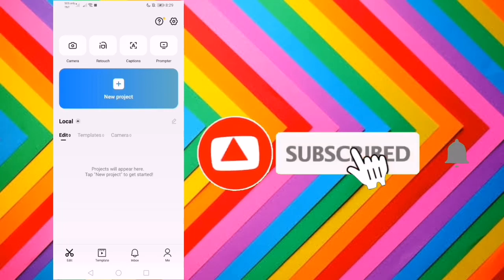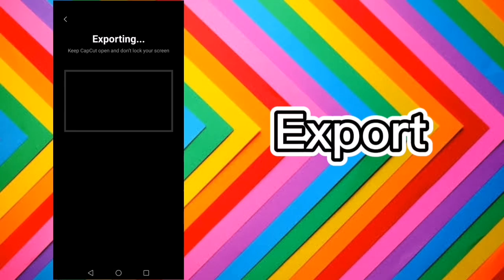How To Blur Video Background In Capcut | Basic Video Editing Tutorial!!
Title: How To Blur Video Background In Capcut | Basic Video Editing Tutorial!!

Sa video na ito Ituturo Ko Sa Inyo Kung Paano Mag Blur Ng Video Background Gamit Ang Capcut.